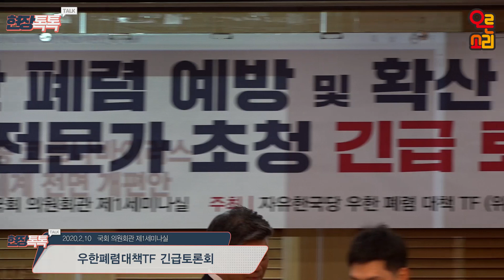2월 10일 우한폐렴대책TF 긴급토론회